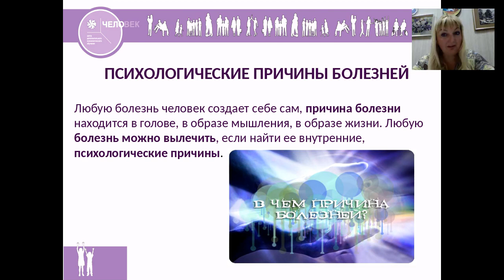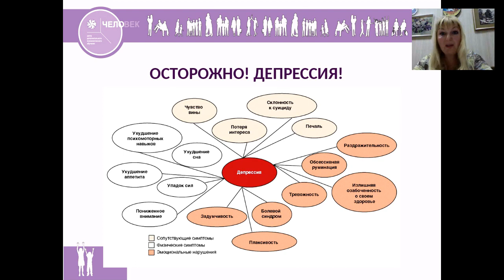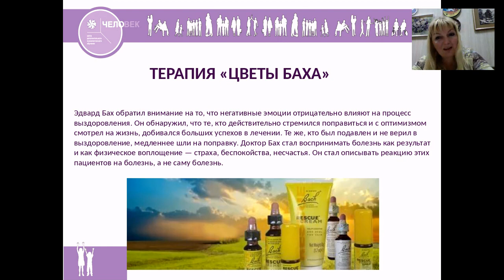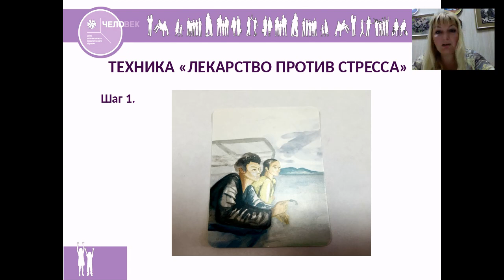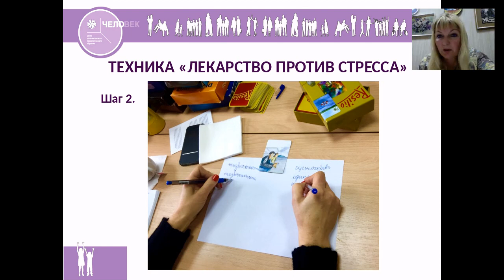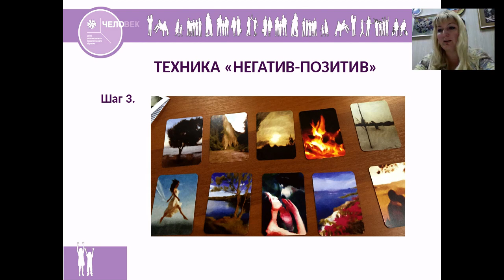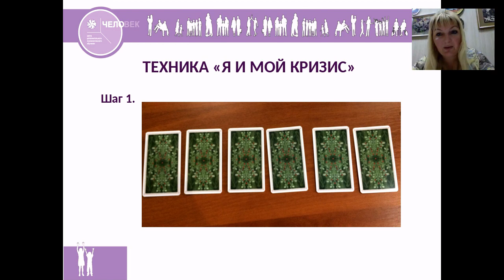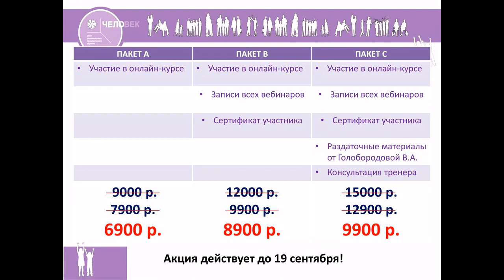МАК и терапия Цветы Баха. 13 сентября. Голобородова В.А.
Онлайн-курс Виктории Голобородовой «ИСПОЛЬЗОВАНИЕ МАК, ТЕРАПИИ ЦВЕТЫ БАХА И ДРУГИХ АРТ-ТЕРАПЕВТИЧЕСКИХ МЕТОДОВ ПРИ РАБОТЕ С НЕГАТИВНЫМИ ЭМОЦИЯМИ И БОЛЕЗНЯМИ»

Гостевые вебинары: 13 и 19 сентября в 19:00 (мск/укр)
Скайп Екатерины Боровик katerinaps